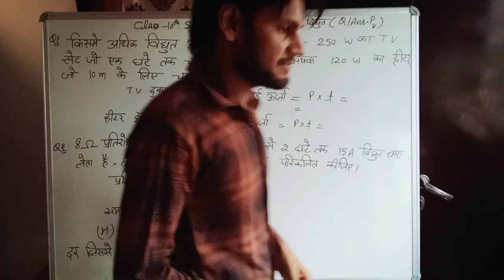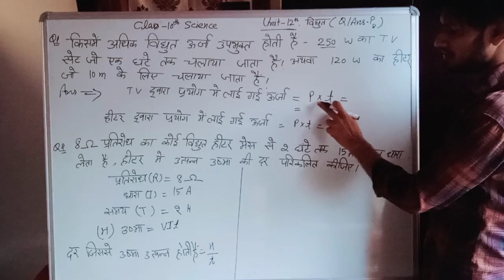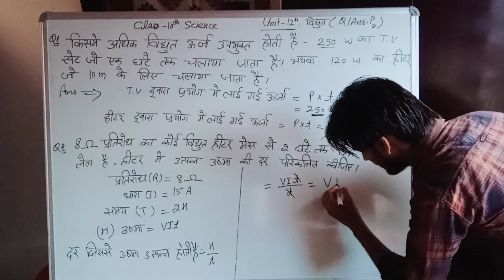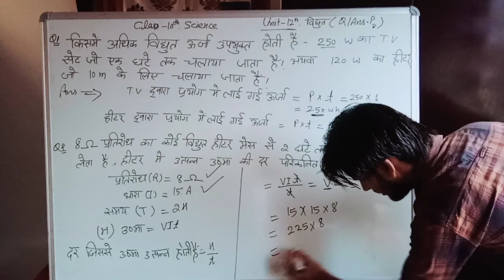विद्युत (Electricity) unit 12th, से संबंधित प्रश्न उत्तर part-9 ,कक्षा दसवीं विज्ञान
Class tenth science
Lesson 12 electricity
By Gajender Sir
AIS Unnati centre IbrahimPur Bawal